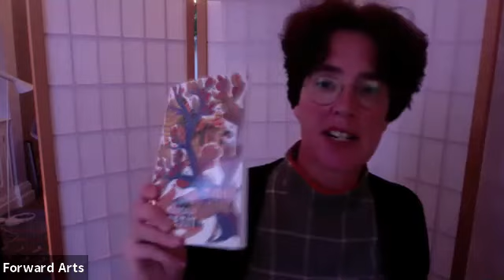Forward Meet the Poet with David Morley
Poet David Morley reads from and talks about his new collection, Fury (Carcanet), which is shortlisted for the 2020 Forward Prize for Best Collection.

This event is part of the ForwardMeetThePoet series and is hosted by writer Alexandra Harris, chair of the 2020 Forward Prizes jury.